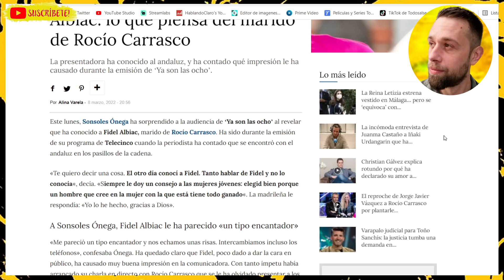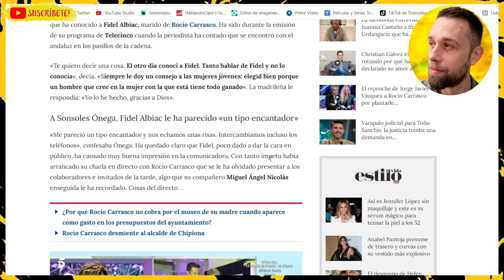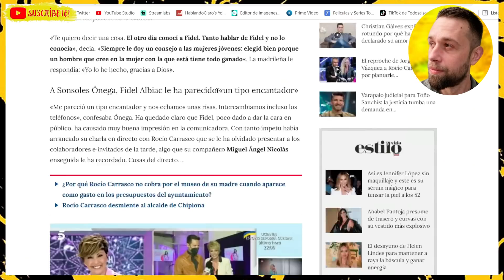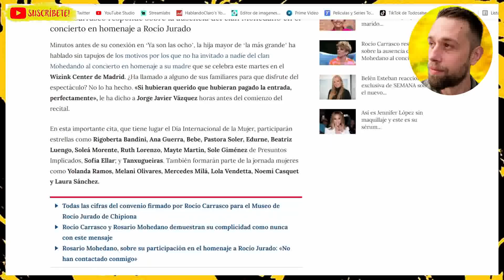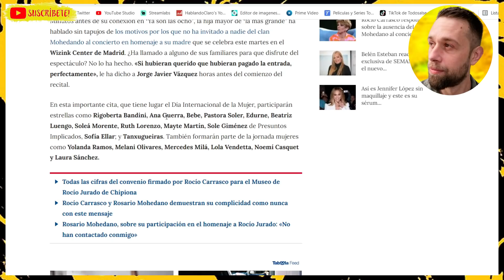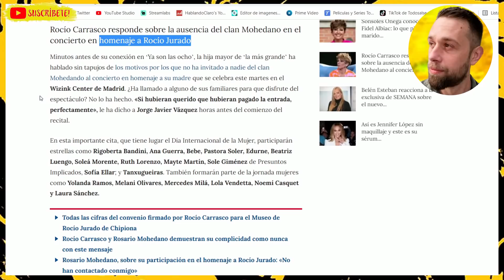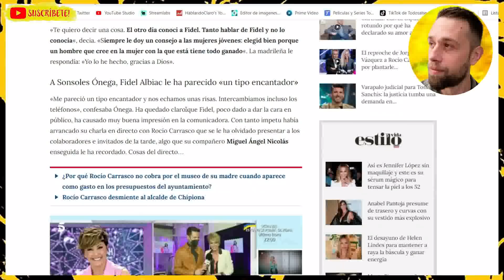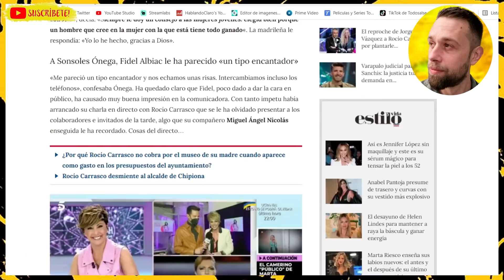VERGONZOSAS PALABRAS de Rocío Carrasco hacia SU FAMILIA a Jorge Javier Vázquez en SÁLVAME por el 8-M